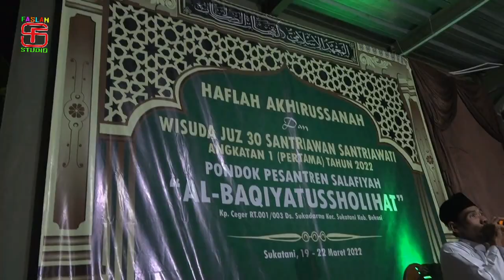Haflah Akhirussanah & Wisuda Juz 30 || Part 4 Jilid 2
Pondok pesantren salafiyah albaqiyatussholihat
Yang berdomisili di kp. Ceger RT.001/003 DS. Sukadarma kecamatan Sukatani kabupaten Bekasi
Mengadakan acara haflah Akhirussanah & wisuda juz 30 santriawan & santriawati

Dokumentasi @FaslahStudio
19-22 Maret 2022